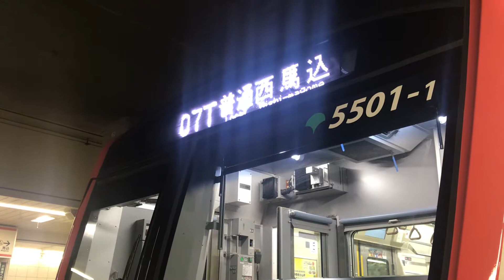都営浅草線 5500形5501F 西馬込 馬込検車区 入線